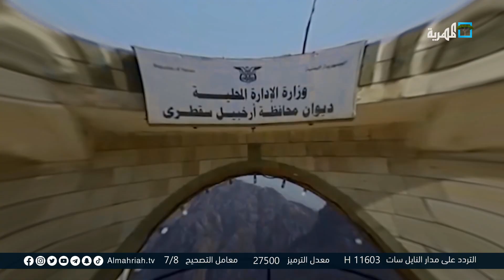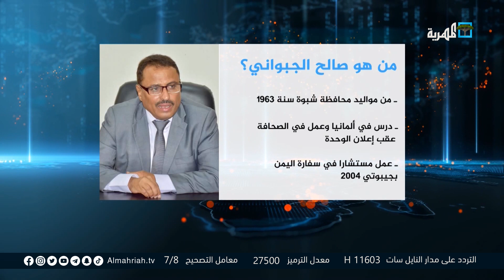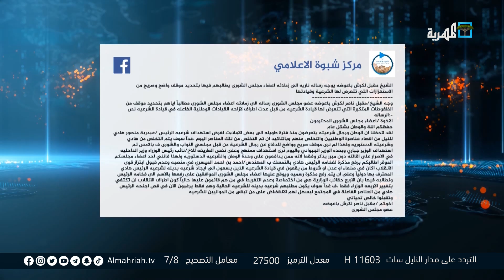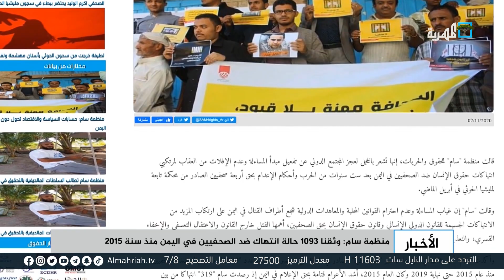وزير النقل السابق يتهم رئيس الحكومة بمنح الإمارات الموافقة لقصف الجيش | نشرة آخر النهار